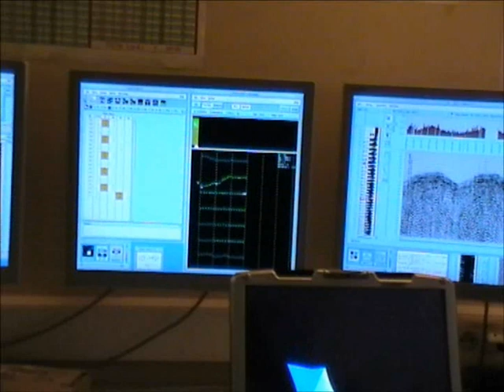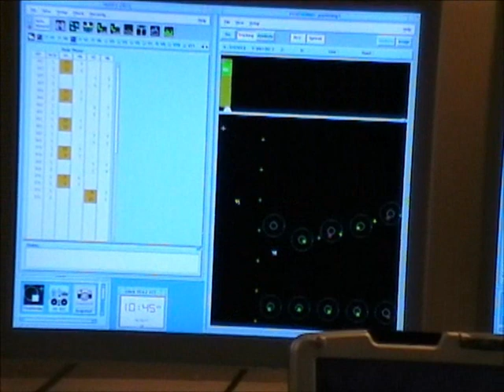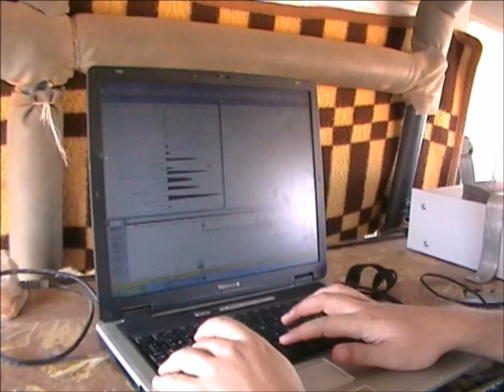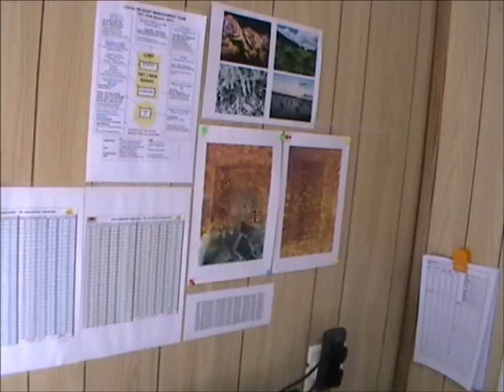Seismic near In Amenas, Algeria 2011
Seismic QC team on Enageo crew EGS150 near In Amenas, Algeria during 2010 and 2011 for the JV (BP, Statoil and Sonatrach).